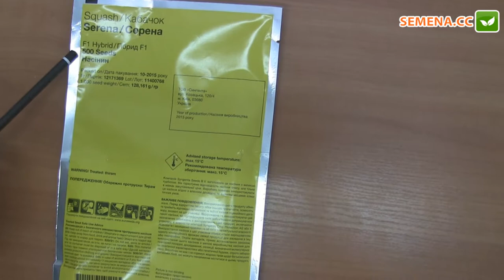Серена F1 кабачок (Syngenta) Антифейк